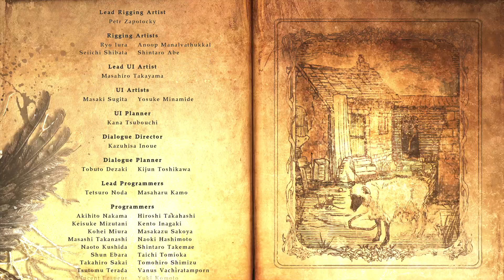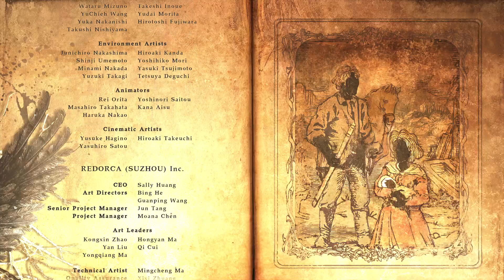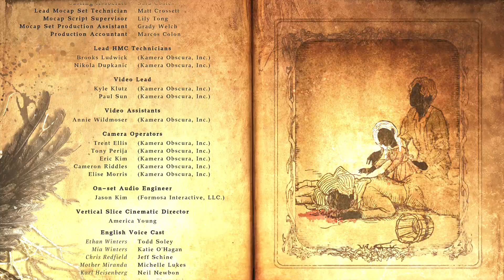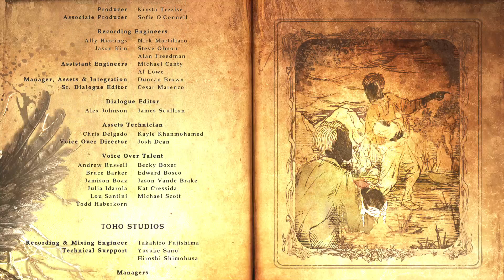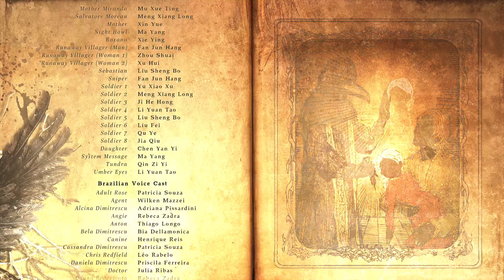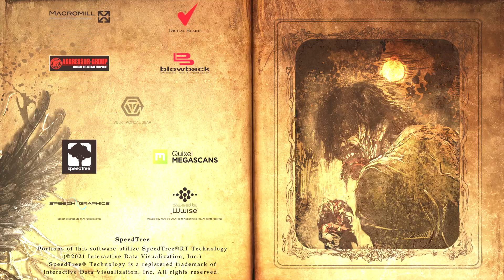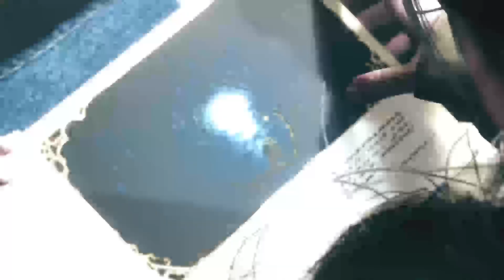Resident Evil Village Day 9 cont.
Coming to the end of this nightmare!